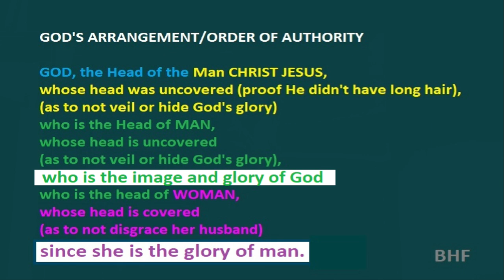1 Corinthians Chapter 11 - Introduction